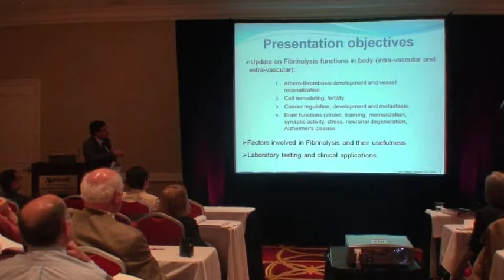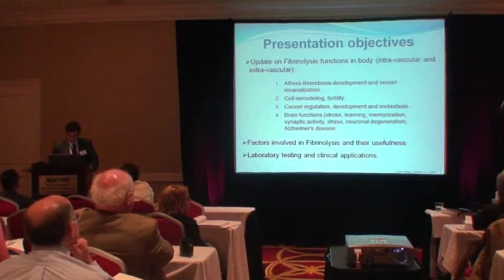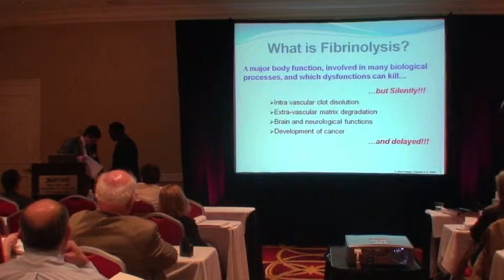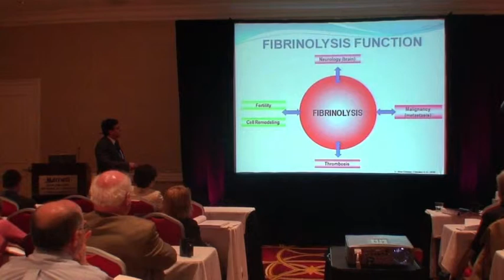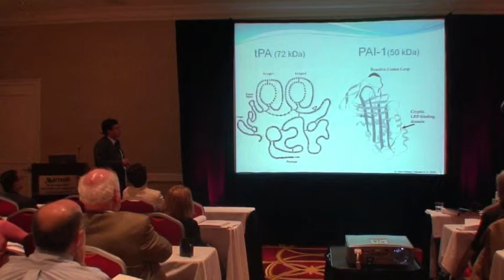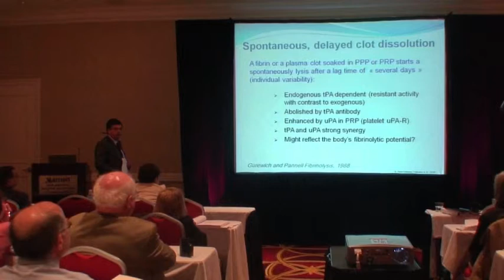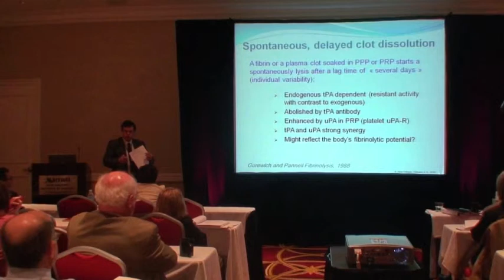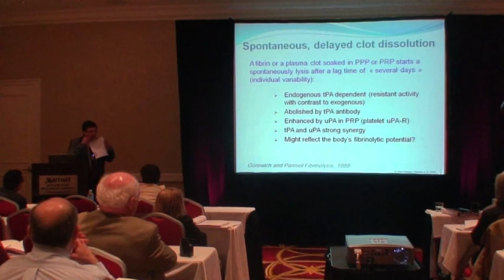Fibrinolysis - Multiple Functions Laboratory Testing Usefulness - Chapter I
A Presentation by Jean Amiral
(Hyphen BioMed Neuville sur Oise, France, 2010)

Dr. Jean Amiral, Immunologist, Biochemist, and Doctor in Medical Sciences, is a leading expert in scientific, technical, and research direction in the fields of Thrombosis and Haemostasis. Dr. Amiral is President and Scientific Director of HYPHEN BioMed.